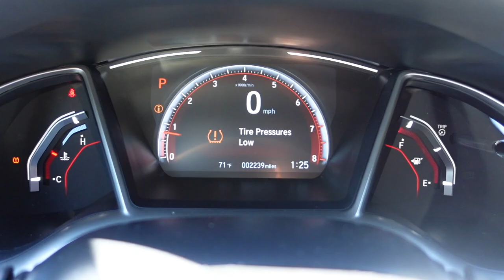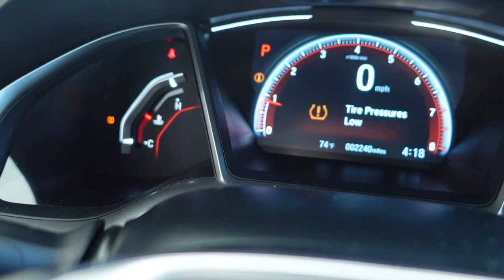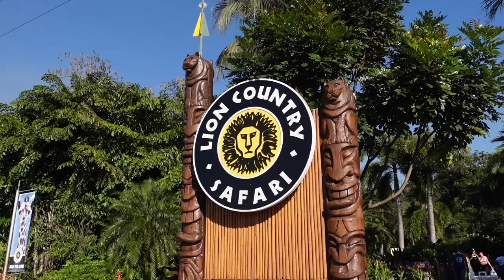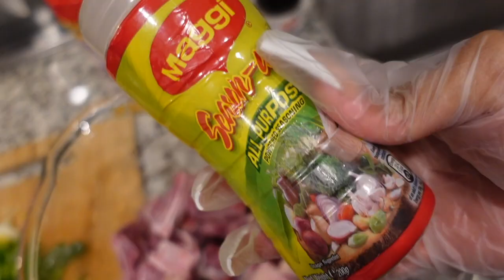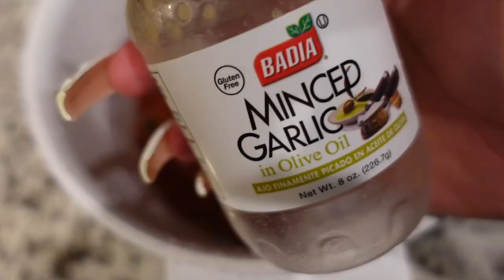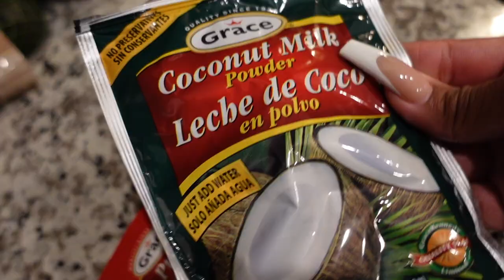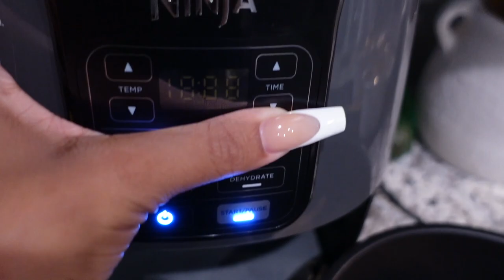VLOG:New Nails, Safari Visit, COOK with Me 🇯🇲( JAMAICAN cuisine ) - CrownedK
Hey babes🤗!! So these are a few days in my life recently !! As per usual we gotta get the nails 💅🏽Finally spending time with my sister and nieces🥰We went to a drive through Safari ,that was really interesting! And I finally vlogged cooking Jamaican Food🤤🇯🇲Made my Sunday dinner , Good ol Rice and Peas with curry goat and fry chicken!

P.s.
Let me know if you enjoyed this vlog by Liking and Commenting below!! Its free but it helps my channel in a big way !

📌Links :
(kitchen)
•pots and pans set
• Knife block set
• cutting Boards
• spice bottles